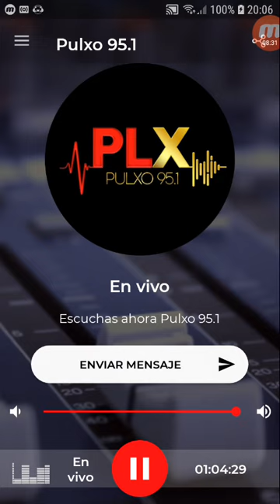coki ramirez en fernet con coki pulxo 951 parte 4 21-11-2019